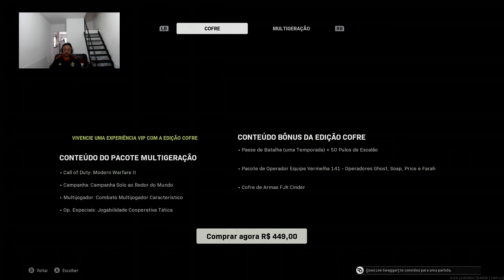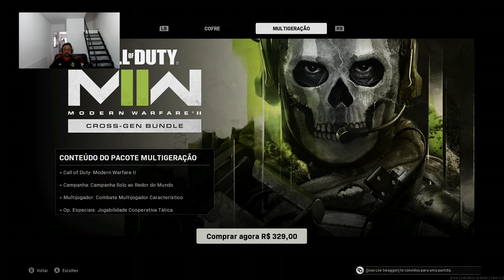Jogo que irrita mas amamos kkk